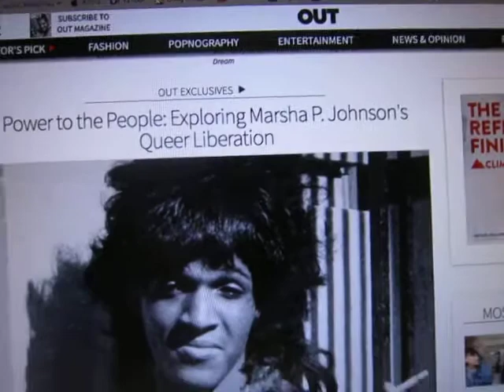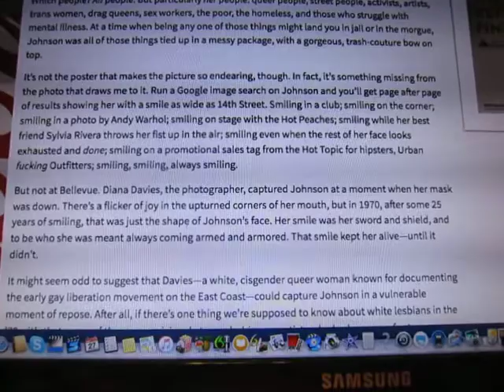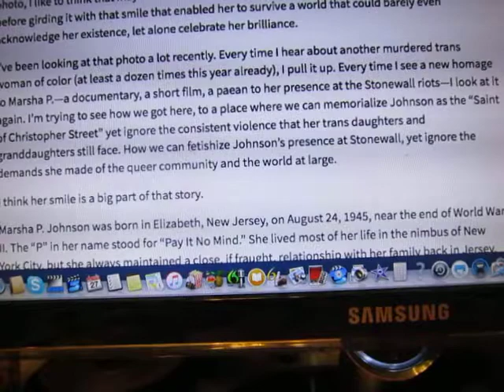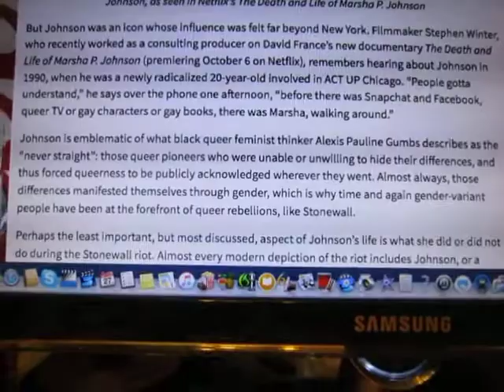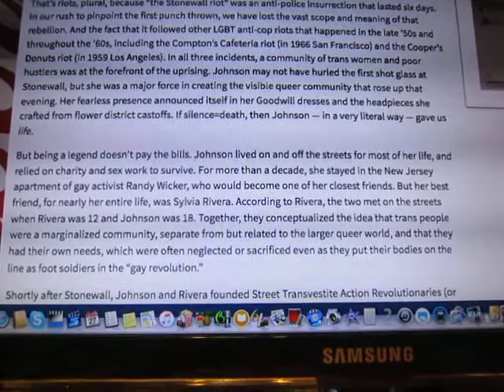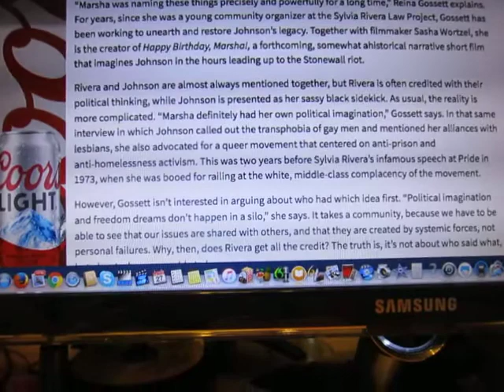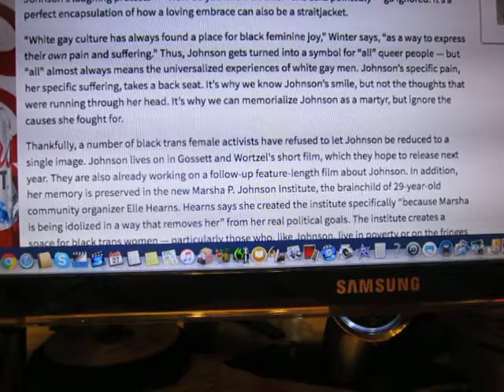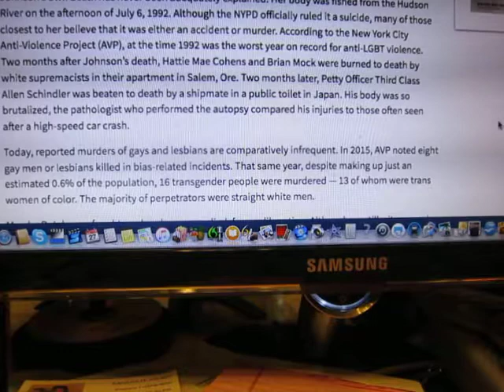Marsha P Johnson's Queer Liberation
Marsha P Johnson was a social activist who inspired everyone who even briefly met her.  She was a larger than life personality whose shield and weapon was unconditional love & a smile. Read on!